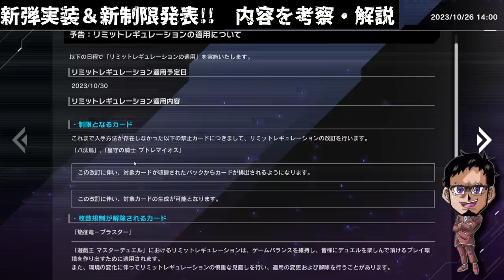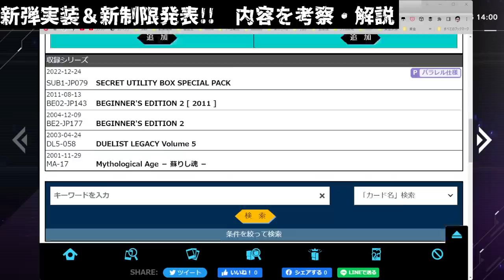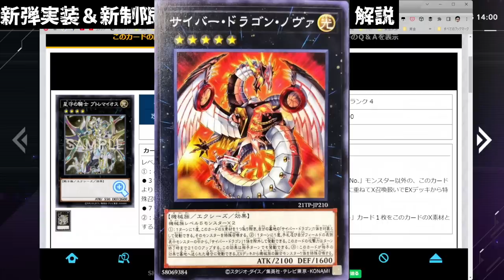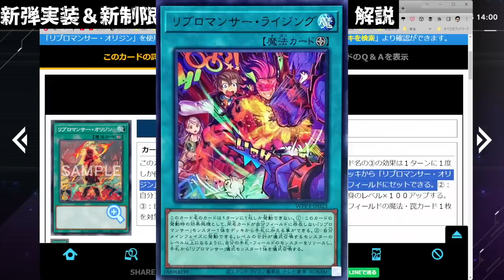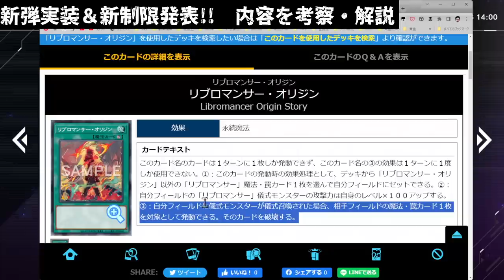【は？】『八汰烏』と『星守の騎士プトレマイオス』が禁止解除!! 新制限と新パックのカードを解説!!【遊戯王マスターデュエル】【Yu-Gi-Oh! Master Duel】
え？
『八汰烏』『星守の騎士プトレマイオス』
がついに禁止解除へ!!

令和のヤタロックとプトレマイオスによる
極悪ターンスキップが現実に...！？

メンバー登録はこちら

コメントに関するお願い

▼イヤホン

▼キーボード

▼キーボード

▼webカメラ

デュエルリンクスおすすめ動画

◆使用楽曲
　　など

【好きなもの】
◆好きなバンド：WANIMA,dustbox,Hi-standard,10-FEETなど
◆好きなアニメ：サマーウォーズ,エヴァ
◆好きな番組：水曜どうでしょう,仮面ライダークウガ
◆好きな漫画：宇宙兄弟,弱虫ペダル,福本伸行作品
◆好きな映画：MI,,ボーンシリーズ,アイアンマン
◆好きなゲーム：ワンピースグランドバトル,遊戯王DL,遊戯王MD